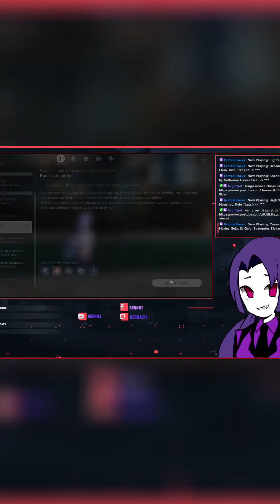volviendo al rieles estrellados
AQUI TODOS MIS LINKS DE PÁGINAS DONDE PUEDES VER 😈🥺💖✨🤌

También hay dibujos🧐